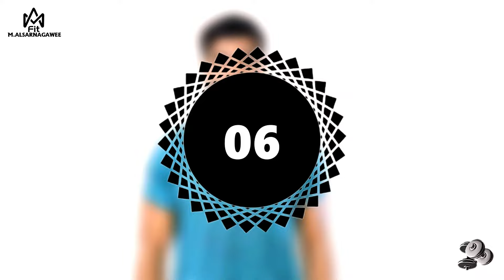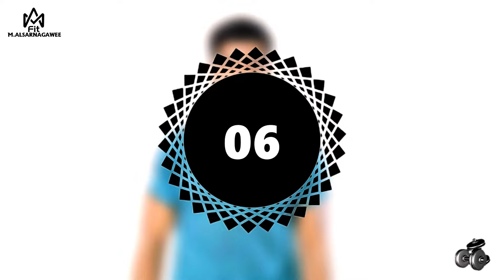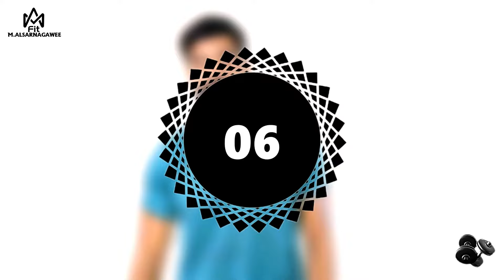10 دقائق في اليوم لشد ورفع الصدر في 7 ايام || تمارين فعالة ومضمونة || نتيجة سريعة 100%